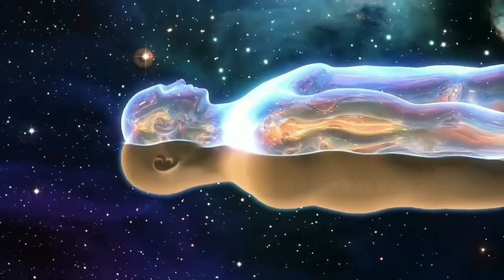Brahmacharya से Attraction कितने दिन में मिलता है ? | Law Of Attraction in Brahmacharya | Motivation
Brahmacharya से Attraction कितने दिन में मिलता है ? | Law Of Attraction in Brahmacharya |Motivation Video

🔴IMPORTANT TEGS-
Brahmacharya Attraction, Law Of Attraction, Power Of Brahmacharya, Motivation Video, Brahmacharya Girl Attraction, Motivational , Brahmacharya Attraction, Brahmacharya Ka Palan kaise kare, Brahmacharya Me Attraction Kitne Din Me Milta Hai

ARUN SANYASHI

From - SIRSA GURJAR AMROHA UTTAR PRADESH ( INDIA )